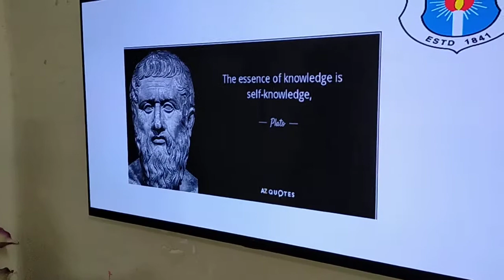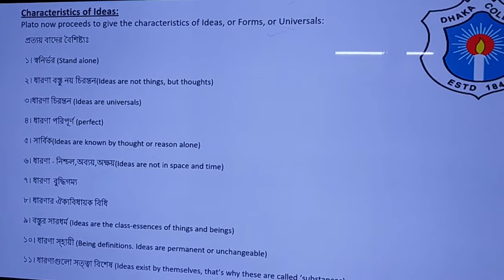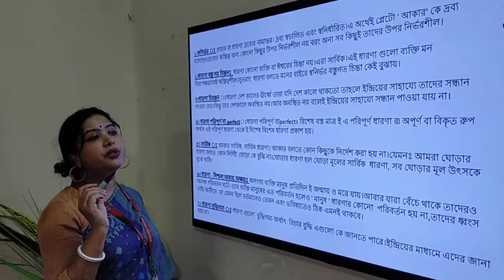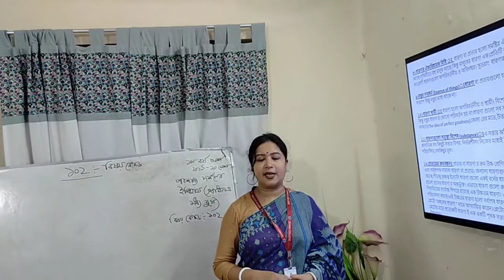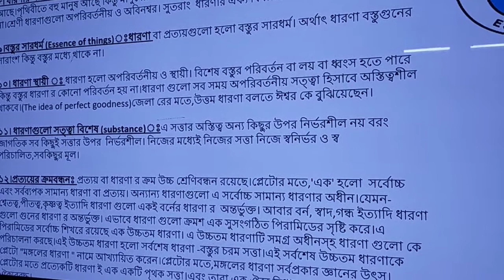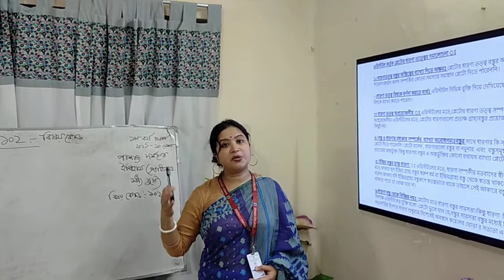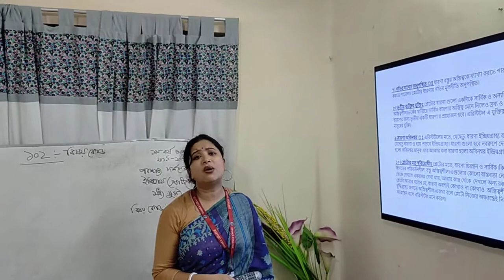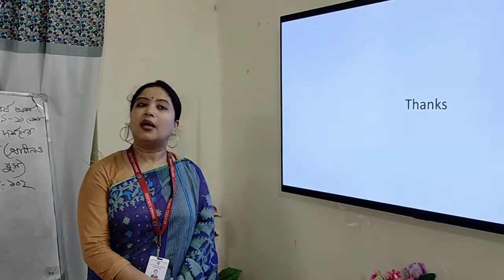September 12, 2020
অনার্স ১ম বর্ষ, বিষয় কোড ঃ১০২,পাশ্চাত্য দর্শনের ইতিহাস (প্রাচীন ও মধ্য যুগ)

ইলোরা দাশ সুমি, সহকারী অধ্যাপক, ঢাকা কলেজ, ঢাকা